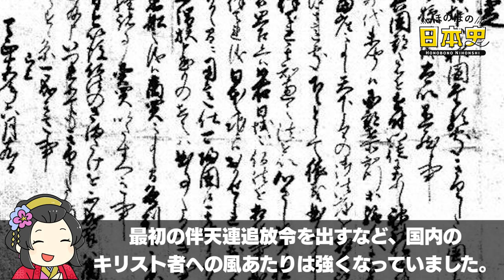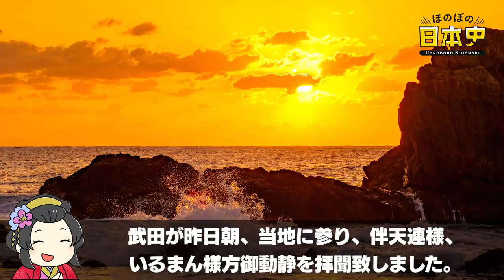明智光秀の娘・細川ガラシャとはどんな人？離婚を犯したキリシタン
細川ガラシャは、本名を明智玉と言い天下の謀反人明智光秀の三女、或いは次女として永禄6年（1563年）越前国で生まれました。ガラシャは織田信長の命令により、明智家の与力だった細川家の嫡男細川忠興に輿入れしますが、本能寺の変で父が織田信長を討った事で全ては暗転。さらに父が謀反人として羽柴秀吉に討たれた為に、謀反人の娘として長期の軟禁生活の中で彼女が触れたのがキリスト教でした。

しかし、ガラシャが信仰を得た頃、日本では切支丹弾圧が表面化していました。そのような中でも決して信仰を捨てなかったガラシャの生涯について解説します。

📝目次📝
目次  00:00
永禄6年越前国で誕生  00:55
本能寺の変で人生が激変  02:15
ガラシャキリスト教に出会う  03:27
ガラシャ受洗する  05:09
ガラシャ忠興と別れたいと人生相談  06:13
西軍の人質になる事を拒否しボンバー死  07:07
ガラシャの死の異説  08:35
どうしてガラシャはキリスト教を信仰したのか？  09:54
戦国時代ライターkawausoの独り言  11:38

あなたは明智光秀の娘・細川ガラシャについてどう思いますか？